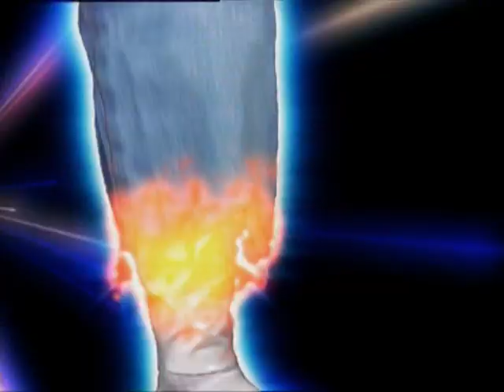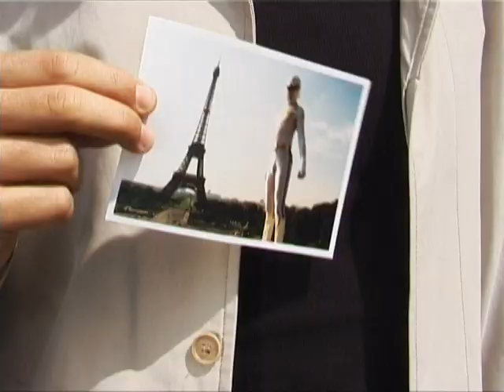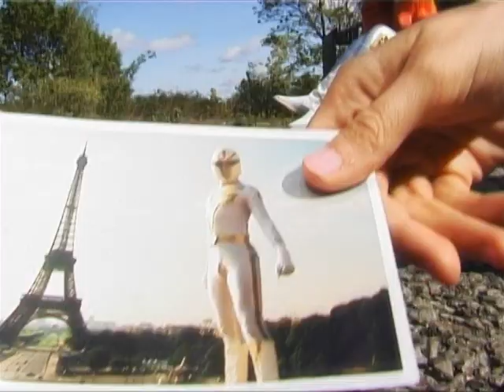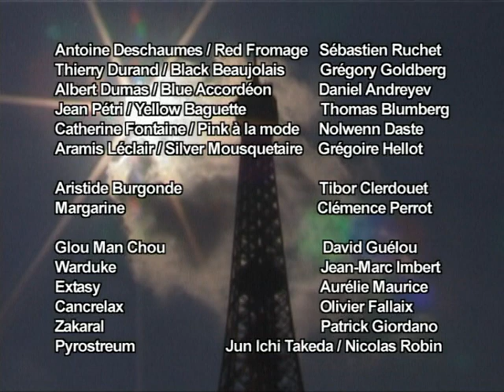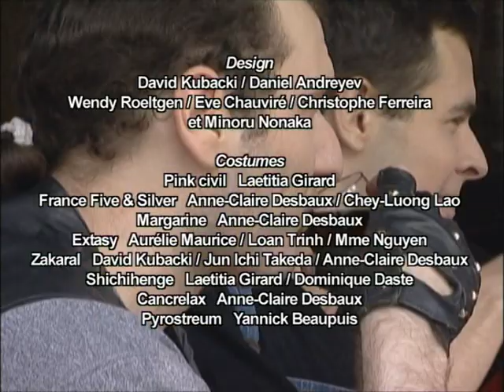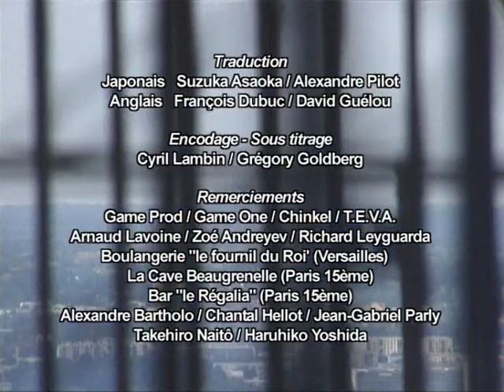France Five épisode 4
Épisode 4 de France Five: Paris brûle-t-il ? La menace s'appelle Zakaral. (2004)